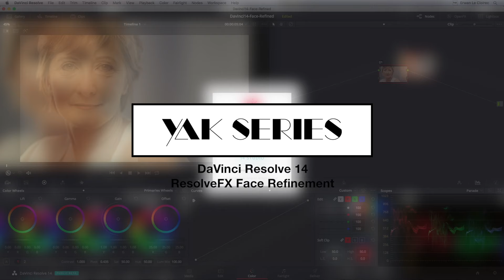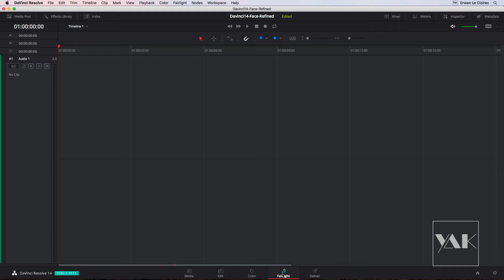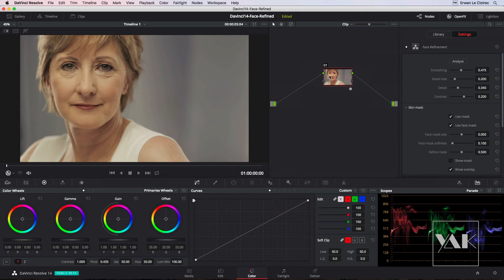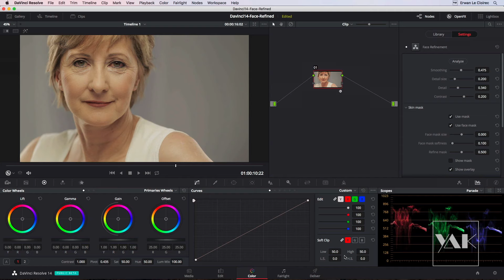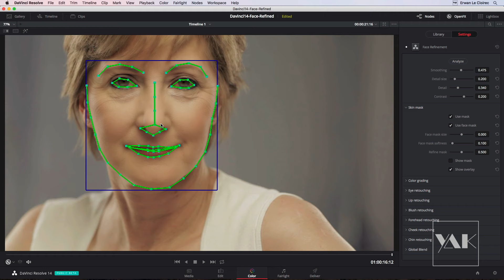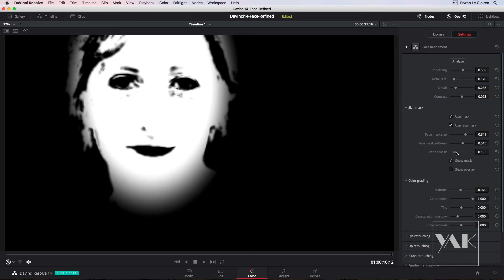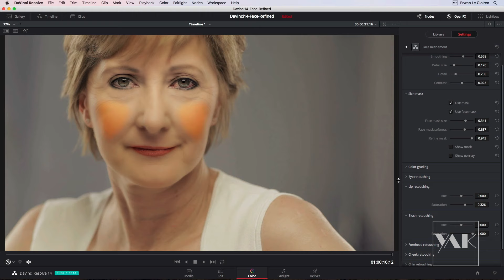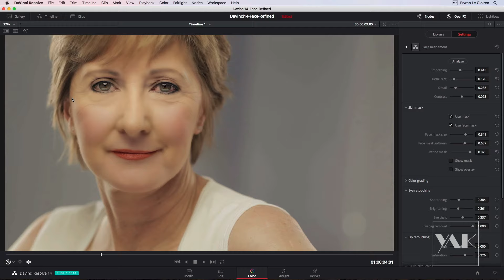DAVINCI RESOLVE 14: ResolveFX Face Refinement - Retouche Beauté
Dans ce nouvel épisode de YAKSERIES consacré  à DaVinci Resolve 14 Public Beta, nous allons découvrir le nouveau filtre ResolveFX "Face Refinement" qui permet de faire de la retouche beauté sur les visages; de façon très simple et surtout sans créer ni  animer aucun masques.